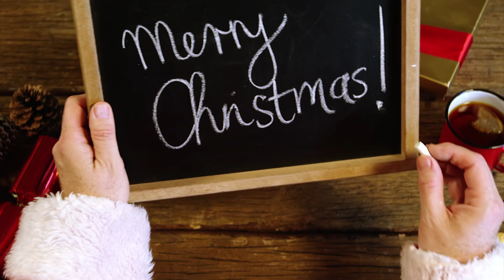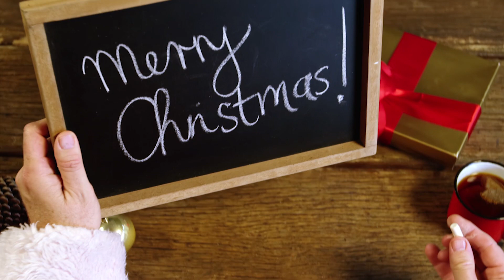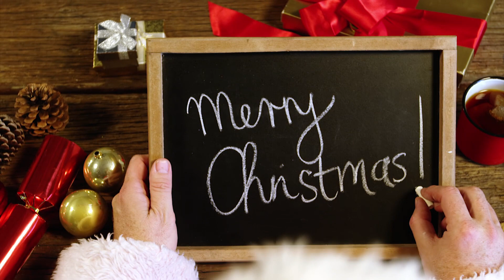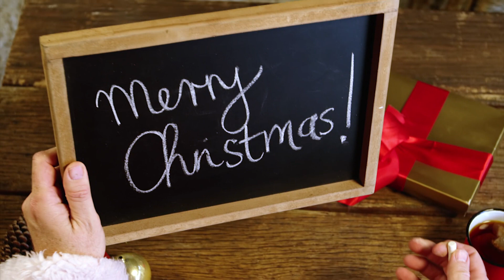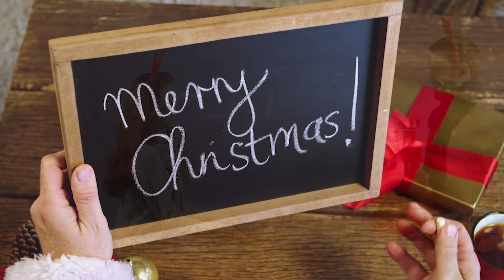Merry Christmas Songs Playlist 2024 🎄 Best Christmas Music Playlist 🎄 Merry Christmas 2024#29 7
Top 100 Christmas Playlist 2024 / Top 100 Christmas Mix 2024!
All music contained within this video is either property of or explicitly licensed to Timeless Music. No third-party sound recordings are used in this video. Do not re-use the music featured in this video.
Timeless Music is the number one Christmas & Holiday channel on YouTube! Our channel features the best Christmas music hits, classic Christmas songs, party songs, ambience videos and more!
01.Jingle bell rock
02.Oh holy night
03.Santa tell me
04.All I want for christmas is you
05.Last christmas
06.I heard the bells on christmas day
07.Jingle bells boym
08.Feliz navidad
09.We wish  you a merry chirstmas
10.We need a little christmas
11.Jingle bells
12.Driving home for christmas
13.Have yourself a merry little christmas
14.Wonderful christmastime
15.Someday at christmas
16.Istletoe
17.Mary did you know
18.Let it snow cover
19.Two door cinema club
20.Shake up christmas